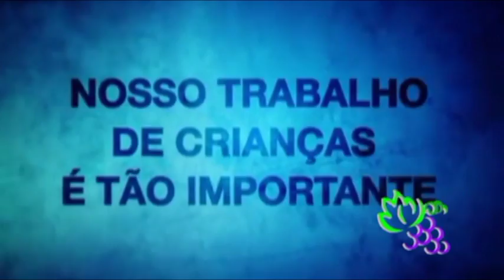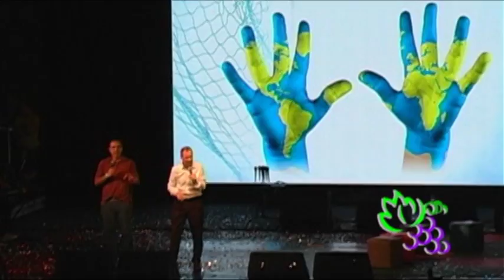REPORTAGEM RADICAIS KIDS 2015 GOIANIA